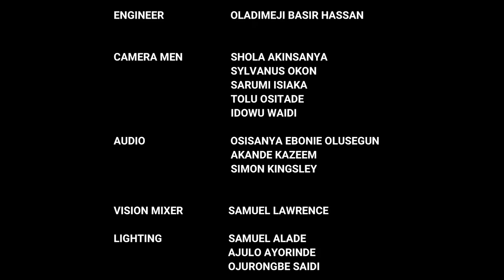YOU PROMISED TO MARRY ME! SEE WHY THEY ARE IN COURT AFTER 3 CHILDREN || Justice Court EP 162